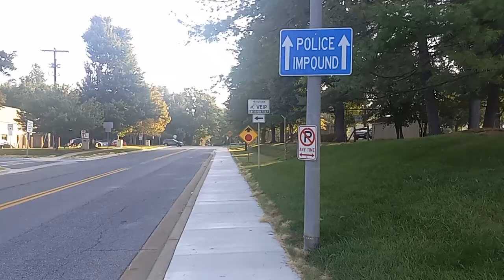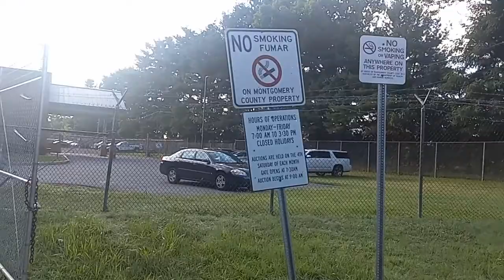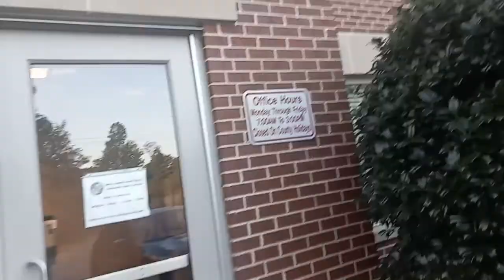Montgomery County, Maryland abandoned Vehicle Facility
September 20th 2022, camera footage; Part1: since I was informed that no one knew where my motorcycle was located I went to the Montgomery County abandoned vehicle facility in Gaithersburg, Maryland. and no time was any of my property abandoned and therefore should not be in this facility. this is again an intimidation tactic by the Tacoma Park government they stack tickets on my property which was legally parked on a public Street which I pay for and maintain. I constructed a identity so that law enforcement would know that this is my vehicle that's the tag that was on that I constructed while traveling in this free United States. what people failed to realize and I'm going to educate you on this in these recordings that I made is that when you go in to this DMV this business you pay for tags and a license and that becomes your property but to get that property you have to give up your Fourth Amendment right to get that tag and that license. and most people choose to do that but there are some who under the Constitution if they don't want to they cannot be stipulations on certain rights in this country to get certain identity and information from you and that is written in the 14th Amendment the state and this DMV has a bridge the fourth amendment by saying You must have all this information to obtain a license and tax to put on your private property and effects. but what you will see in this recording is that the same thing I asked this officer and I'll ask each one of you if you going to Walmart and buy a 50-inch TV and you give currency to Walmart employee that TV becomes yours because the employee took the currency for that property and now that property belongs to you. therefore when you go into motor vehicle and you pay this $100 for these tags or how much it cost to get these tags and these license that tag and that license becomes your property and you can do whatever you want to do with that property if you choose to put it on some other property that's your right if you choose to buy it and set it up above your fireplace that's your property and no government agency can tell you to do otherwise because they took your currency when you bought it. but this is the catch when you go into Motor Vehicles you sign a contract that if you don't follow their rules and regulations you are supposed to return those tags and that driver's license or they have the right to take it away from you. you see that's a civil matter it's not a criminal matter if you pay for these tags and these driver's license no other person or no government agency can tell you what to do with something you pay for this is what you people need to wake up and understand once they take your currency that property belongs to you and nobody even the government can tell you what to do with the property you just paid for currency and in return what every two years you still have to pay more it's time you people wake up and ask yourself how is this possible that I'm paying for something you're taking my money and telling me what to do with something I pay for. taxpayers and citizen is just like you going to Walmart buying a TV and Walmart telling you where you can put it how high you can put it on the wall and what stations you can watch on it Walmart cannot tell you what to do once they take your currency from you it becomes your property your effects and this is what the government and the DMV have played this Con game on you the taxpayers for so long. the Department of Motor Vehicles is a business and these rich people have been extorting money from you for years it's just like the same in Washington DC taxation without representation you can DC could never become a state under the law because it is a federal Park but most people don't understand that because they don't educate themselves but these rich people these government people have been pushing that into residents of the District of Columbia for years. it's the same thing about District tax the Constitution says citizens are supposed to pay federal and state tax there is no law saying You must pay District tax which is the District of Columbia but they have food people to do so time to wake up citizens.